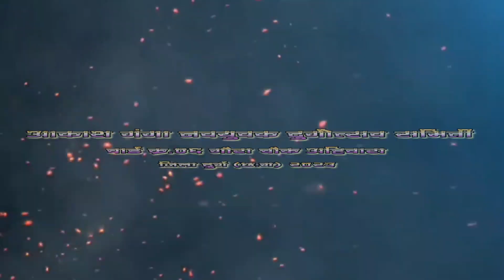आकाश गंगा नवयुवक दुर्गोत्सव समिती अहिवारा | माता विसर्जन 2023 | गौरा चौक | जय माता दी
आकाश गंगा नवयुवक दुर्गोत्सव समिती अहिवारा | माता विसर्जन 2023 | गौahiwaramatavisarjan

                                      से🙏🌷❤️